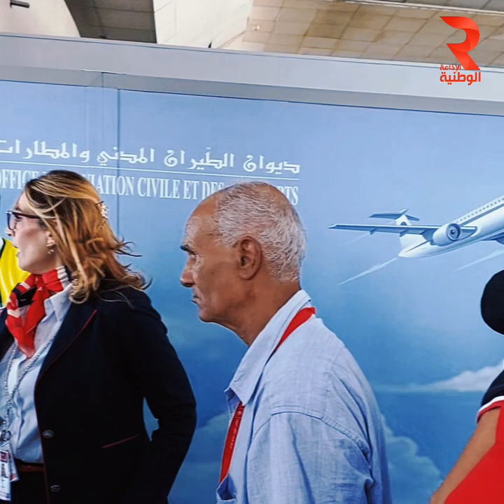مطار تونس قرطاج: إنطلاق أولى رحلات الحجيج نحو المدينة المنورة